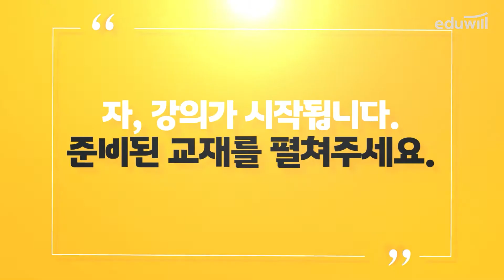4강 육회│2020 조리기능사 실기 한식│송은주 조리기능장│에듀윌 자격증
감독위원이 알려주는
조리기능사 합격비법!

2020년 변경 출제기준 완벽 반영!
교재 구매 시,
자세한 조리과정과 조리TIP으로
단기간에 합격할 수 있습니다!